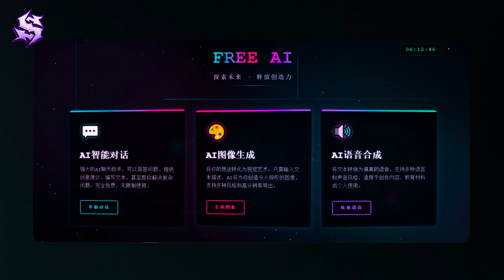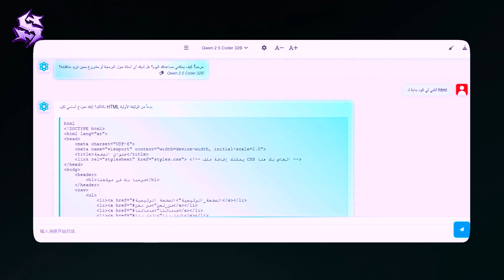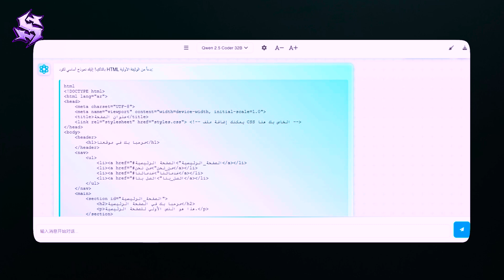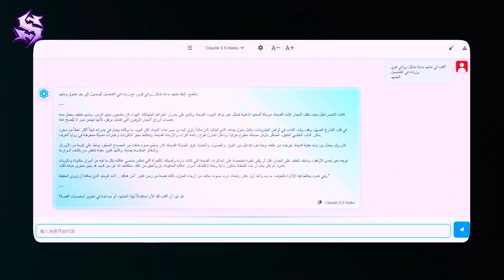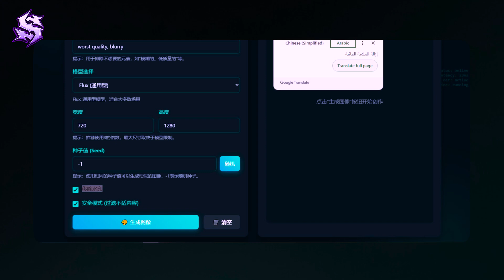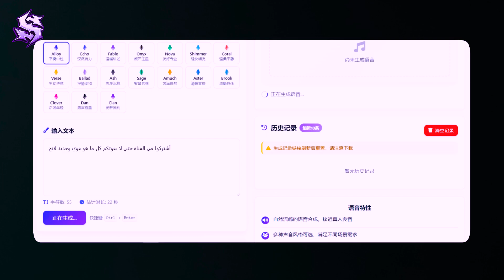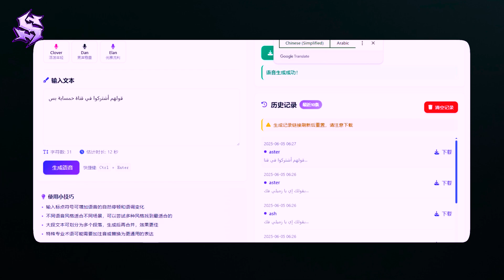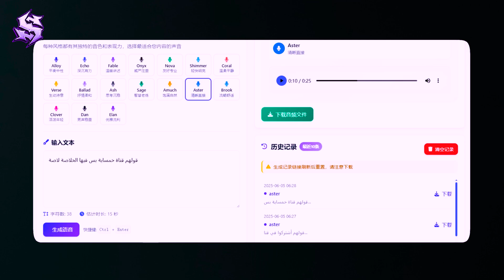كيف تستخدم ChatGPT-4 وأدوات الذكاء الاصطناعي مجانًا 🤫🚨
كيفية استخدام ChatGPT-4 المدفوع مجانًا بدون حدود (الطريقة الأقوى لعام 2025!) 🤫🚨
الوصف :

استعدوا للانبهار بهذا الفيديو الذي يكشف عن موقع بالذكاء الاصطناعي قد يغير قواعد اللعبة فهو يقدم ما يبدو أنه كل شيء مدفوع بشكل مجاني بما في ذلك الوصول إلى أدوات مثل شات ChatGPT-4o , 4o وكلاود ولوما وكل الذكاء الاصطناعي المدفوعة وحتى فلاكس flux المدفوع مجاناً وبشكل شرعي سنستكشف كيف يمكن لهذا الموقع أن يكون بوابتك إلى الذكاء الاصطناعي مجانا ويقدم لك إمكانيات مذهلة في مجال الذكاء الاصطناعي للصور حيث يمكنك انشاء صور بالذكاء الاصطناعي أو تصميم صور بالذكاء الاصطناعي وستشاهد كيف أن الرسم بالذكاء الاصطناعي يعطي صور بالذكاء الاصطناعي مجانا وبجودة عالية نعم سترى الصور بالذكاء الاصطناعي تنبض بالحياة هذا الموقع يعتبر من أهم مواقع الذكاء الاصطناعي حالياً أو ما يمكن تسميته مواقع ذكاء اصطناعي متطورة بل هو من أقوى مواقع ذكاء اصطناعى موجودة إنه حقاً موقع الذكاء الاصطناعي الذي قد تبحث عنه والميزة الأهم هي تحويل النص الى صوت بشكل لا يصدق حيث يمكنك تحويل النص الى صوت عربي واضح جداً أو تحويل الكتابة الى صوت بشري طبيعي مئة بالمئة ستتمكن من تحويل نص الى صوت احترافي بسهولة هذا النظام المتقدم في تحويل النص إلى صوت وأيضاً تحويل نص الى صوت عربي يعطي نتائج قوية جداً الفيديو يشرح كيف يمكن أن يساعدك هذا في تحويل أي مواقع بالذكاء الاصطناعي مدفوع بشكل مجاني إلى واقع وكيف يمكن أن تكون جميع مواقع الـ Ai المدفوعة بشكل مجاني وبطريقة شرعية متاحة لك وكيف تستخدم ChatGPT وflux ai المدفوعين بشكل مجاني عبر هذه المنصة الثورية.
ــــــــــــــــــــــــــــــــــــ
النقاط الرئيسية للتعديل نحو الأمان:
الغرض من الفيديو تعليمي وغير مصرح بأستخدامه بأي شكل غير قانوني🚫⚠

المواقع المستخدمة👇
في أول كومنت مثبت
ـــــــــــــــــ